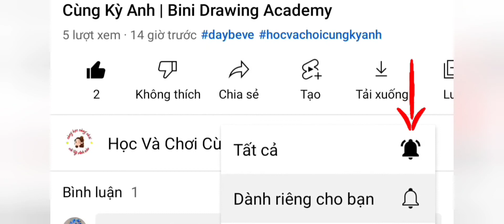Tiệm Thời Trang Công Chúa Phần 3 | Học Và Chơi Cùng Kỳ Anh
Học và chơi cùng Kỳ Anh sẽ đưa các bạn đến với những chuyến phiêu lưu của chú gấu kiki trong game Babybus Kids ...qua đó giúp chúng ta nhận thấy được các mối nguy hiểm cho chúng ta, hướng dẫn chúng ta nhận biết được các ngành nghề đơn giản, giúp ta biết được các công việc đơn giản để giúp cha mẹ làm những việc đơn giản khi cha mẹ cần. Giúp chúng ta biết được những trò chơi nhập vai như: làm công an bảo vệ nhân dân, làm lính cứu hỏa, làm nhân viên bán hàng...
Chúc các bạn xem video vui vẻ. Rất mong được sự ủng hộ đóng góp ý kiến của các bạn, mọi ý kiến đóng góp của các bạn xin gửi đến địa chỉ: